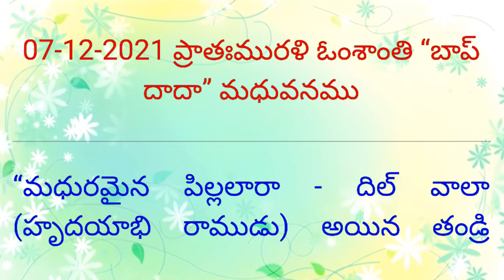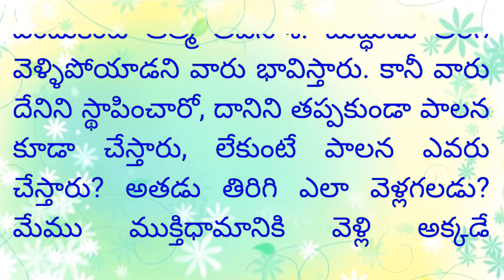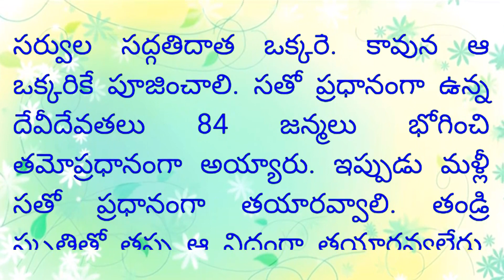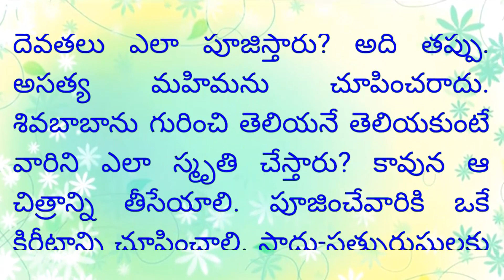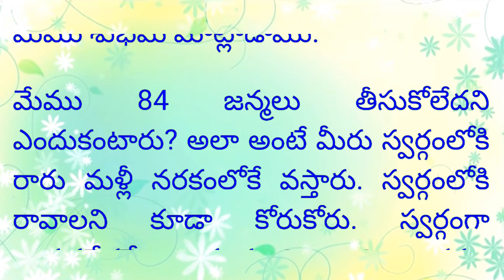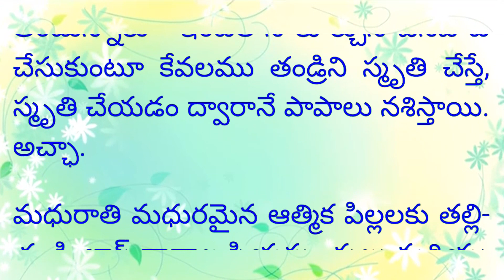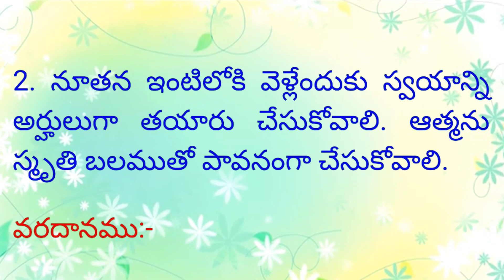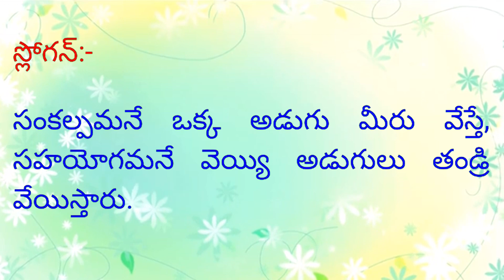07/12/2021 - Telugu Murli with colorful text and audio